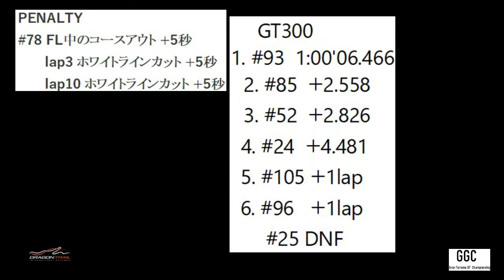GGC Season3 Rd.2 Night Series DoragonTrail 150km FINAL